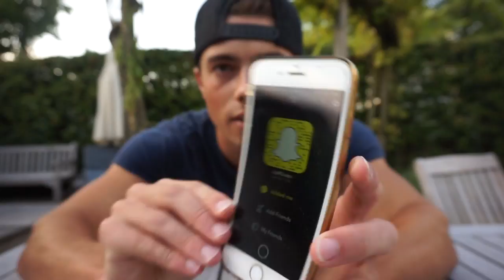Who Inspires Me?